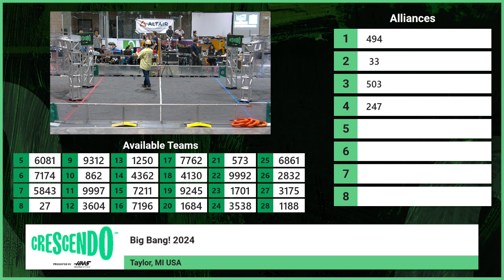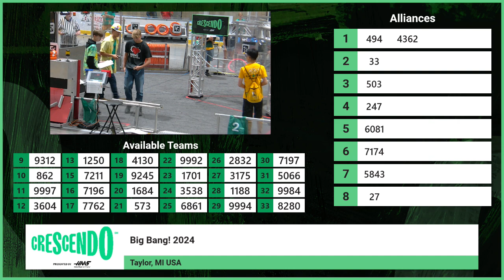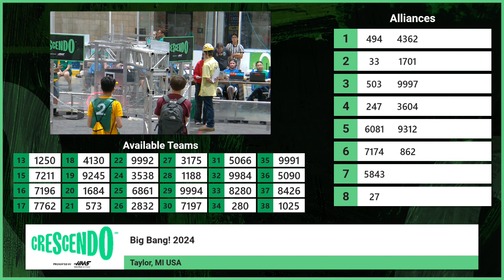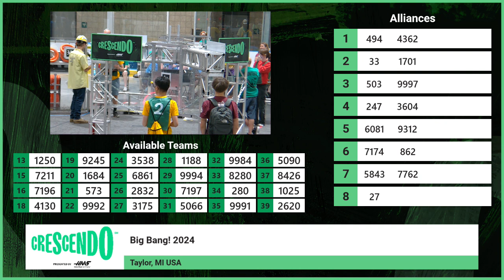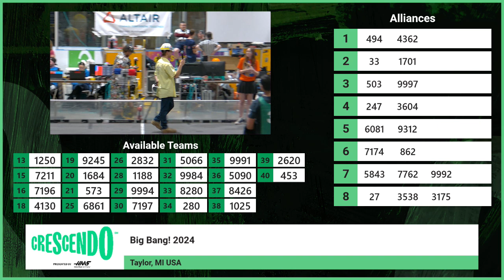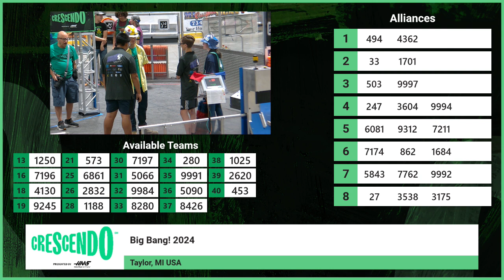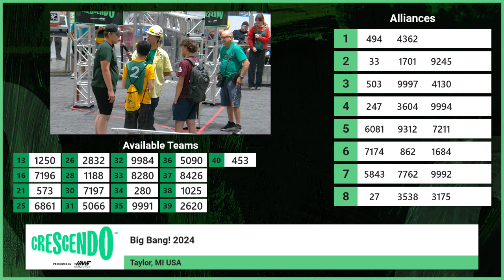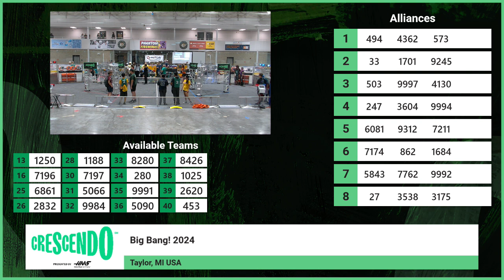2024 Big Bang Alliance Selection